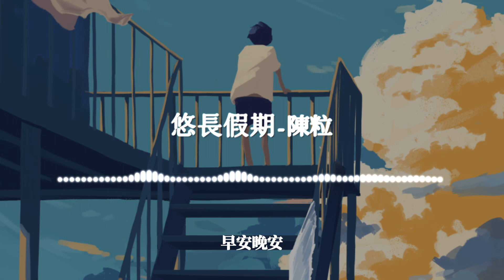陳粒 - 悠長假期 | 走進我的悠長假期 沒什麼神秘 | 動態歌詞 Lyric Video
《悠長假期》歌詞影片

LYRICS
走進我的悠長假期
沒什麼神秘
一面逃避
一面好奇
存在的意義

理解我的悠長假期
用單純的心
再多翻湧
再多沉痛
全部都美麗

循環循環
投入就好
循環循環
投入就好
喜歡喜歡
靠近就好
喜歡喜歡
靠近就好
早安晚安
或是美妙
早安晚安
或是糟糕
循環循環
都能忘掉
循環循環
都能忘掉
你看你看
都不重要
有的沒的
都不重要
複雜簡單
都是圈套
重重困難
都是圈套
枯瘦豐滿
都很無聊
有序混亂
都很無聊
只有陽光
持續照耀
持續照耀
沒什麼神秘

一面逃避
一面好奇
存在的意義

用單純的心

再多翻湧
再多沉痛
全部都美麗

循環循環
投入就好
循環循環
投入就好
喜歡喜歡
靠近就好
喜歡喜歡
靠近就好
早安晚安
或是美妙
早安晚安
或是糟糕
循環循環
都能忘掉
循環循環
都能忘掉
你看你看
都不重要
有的沒的
都不重要
複雜簡單
都是圈套
重重困難
都是圈套
枯瘦豐滿
都很無聊
有序混亂
都很無聊
只有陽光
持續照耀
持續照耀

離開我的悠長假期
存在仍永續

踏入虛空
空無的繁榮
浩瀚的無窮

用單純的心

再多翻湧
再多沉痛
全部都美麗